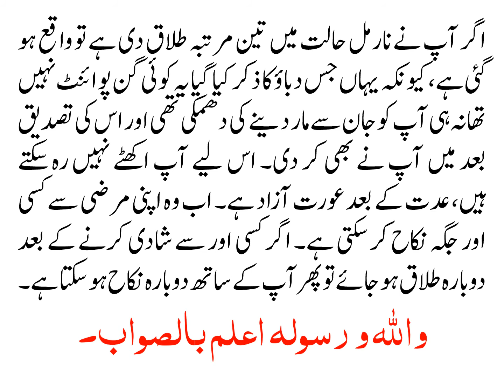KIYA NAA CHAHTAY HUYE BIVI KO TALAQ DENA WAQIYA HO JATI HAI?